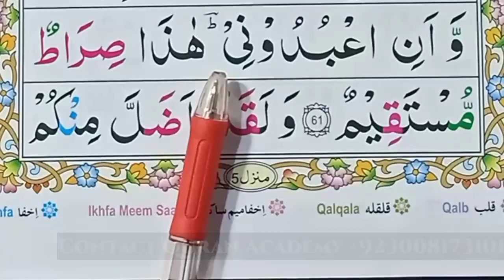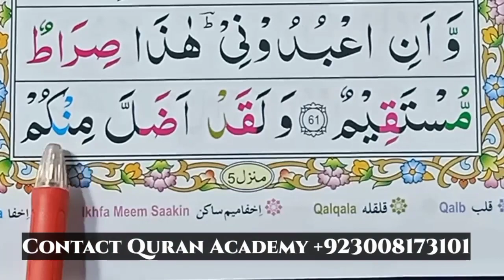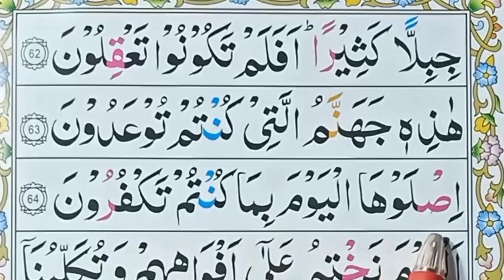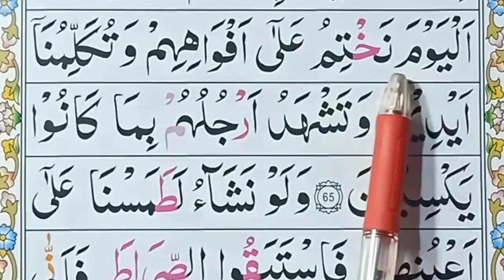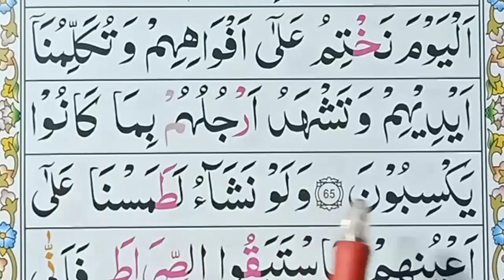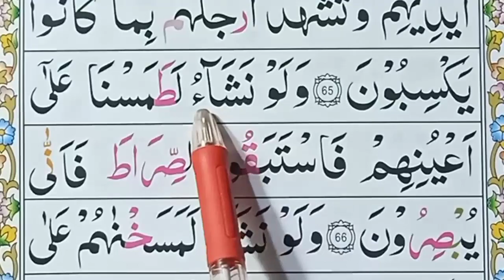Learn quran | Surah yaseen Part 15 Ward by Word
Learn quran | Surah yaseen Part 15 Ward by Word | Yaseen Surah  | Tilawat Quran Pak Al Quran class